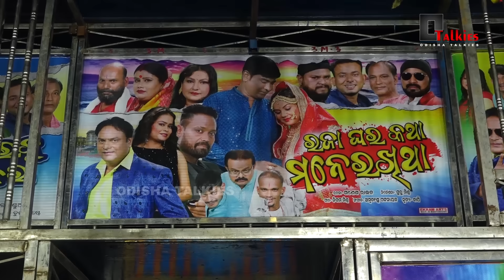ଏମିତି ଚରିତ୍ର ଆଗରୁ କେବେ କରିନି ll Kaberi Padhi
ପ୍ରିୟ ଦର୍ଶକ ବନ୍ଧୁ ଏହି ଚ୍ୟାନେଲଟି ଓଡ଼ିଶା ର ସମସ୍ତ ଚଳଚ୍ଚିତ୍ର, ନାଟକ, ଯାତ୍ରା, ଗଣନାଟ୍ୟ, ଅପେରା ଓ ସମସ୍ତ ସାଂସ୍କୃତିକ ଅନୁଷ୍ଠାନ ସହ ଜଡ଼ିତ ଥିବା ଖବର ଓ ମନୋରଞ୍ଜନ ଆପଣଙ୍କ ପାଖରେ ପହଞ୍ଚାଇବାର ପ୍ରତିଜ୍ଞା କରୁଛି।

ଜୟ ଜଗନ୍ନାଥ 🙏
ଧନ୍ଯବାଦ। 😊

Ajira Nataka
Ajira Jatra Update
Jatra Update
Ajira Jatra
odia jatra
odia jatra song
odia jatra full
odia jatra melody record dance 2022
odia jatra melody guitar
odia jatra melody singer
odia jatra comedy
odia jatra gita
odia jatra new
odia jatra song bhabile bhabuchi taku
konark gananatya
konarka gananatya full jatra
konarka gananatya jatra
konarka gananatya title song
konark gananatya title song
konark gananatya new jatra 2022
konarka gananatya opera
konarka gananatya comedy
konark gananatya new jatra 2023
konark gananatya full jatra
sibani gananatya
sibani gananatya full jatra
sibani gananatya star cast 2023-24
sibani gananatya jatra
sibani gananatya star cast 2022-23
sibani gananatya akhi tora luha mora
sibani gananatya comedy
sibani gananatya title song
sibani gananatya melody
sibani gananatya kanha dialogue
hata chhadibuni adha batare full jatra
omm kumar jatra singer
piyush tripathi
tulasi gananatya prachar gadi
phaguna lagena bhala jatra song
tulasi gananatya sundarinka hasa dekhiba
tulasi gananatya star cast 2022-23
to sathe bandha mo jibana dori full jatra song
tulasi gananatya akhada sala
eastern opera Song
tulasi gananatya song
nandini behera all songs
tulasi gananatya
tulasi gananatya star cast 2023-24
tulasi gananatya full jatra
tulasi gananatya adha ratira sathi
tulasi gananatya opera
tulasi gananatya new jatra
tulasi gananatya adha ratira sathi full jatra
tulasi gananatya melody 2023
rangamahal jatra
rangamahal star cast 2023-24
rangamahal
rangamahal new jatra 2021
rangamahal title song
rangamahal star cast 2022-23
rangamahal jatra comedy
rangamahal comedy
rangamahal serial
rangamahal natak
gandhi bhumika re kanhei das
sibani gananatya
sailendra new odia song
odia album song
rupa raijara rajakumari
ali ali raja jema
raja jema tu rupa raijara
ali ali jhia tu odia song human sagar
sagare taranga pari athaya adhira status
shivani ka natak
bhala pauchu ki
raja jema odia song status
rupa pintu song
tarini akhira tara
aliali rajajema
odia song human sagar
ali ali raja jema sibani gananatya
ali ali raja jema jatra
kete dukha dabu dere kalia
Swapna mahal star cast 2023-24
kalinga gananatya star cast 2023-24
sibani gananatya 2023 24
sibani gananatya akhada sala
konark gananatya
gandhi bhumika re kanhei das title Song
gandhi bhumika re kanhei das full jatra
gandhi bhumika re kanhei das jatra
sei gote bhul pain jatra
sei gote bhul pain
sei gote bhul pain jatra song
sei gote bhul pain full jatra
adha ratira sathi full jatra tulasi gananatya
adha ratira sathi full jatra tulasi gananatya song
adha ratira sathi full jatra tulasi gananatya last scene
full jatra tulasi gananatya
love song adha ratira sathi
full jatra tulasi gananatya part 1
adha ratira sathi full jatra tulasi gananatya hd
adha ratira sathi full jatra tulasi
gananatya all song
adha ratira sathi full jatra tulasi gananatya comedy
adha ratira sathi full jatra tulasi gananatya khandagiri
adha ratira sathi full jatra tulasi gananatya ringtone
Nandini Jatra Singer
Piyush Tripathy
Daitari Panda
Juli Panda
Jatra Heroin Mama
Swarna Mahal
Ranga Mahal
Swapna Mahal
Surya Mandir
Surjya Mandira
Parbati ganantya
Konark gananatya
Gouri Gananatya
Khandagiri Jatra
Mahesh Hazra
Arun Nayak
Odia Film
Jollywood
Ollywood
Jatra Jagata
Odia Jatra jagata
Odia Jatra Kalakar
Odia Jatra Anusthana
Odia Jatra pendal
Odia Chalachitra